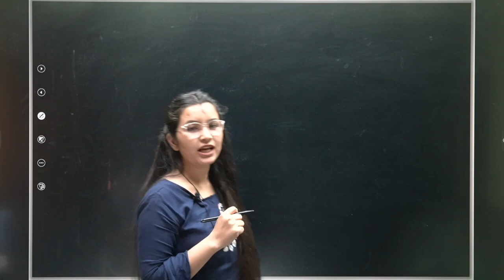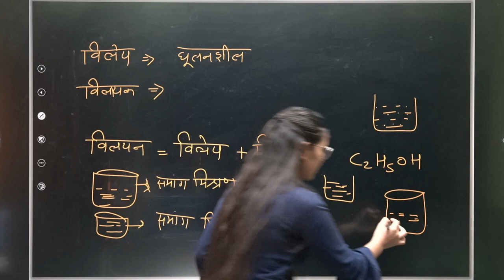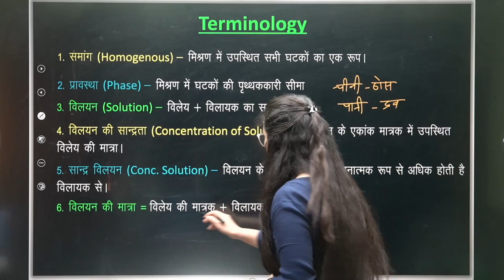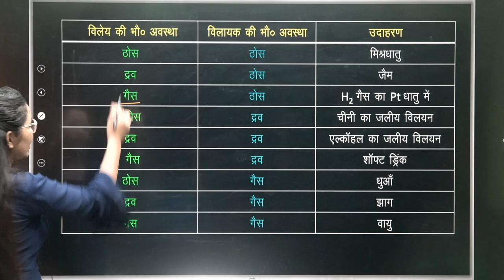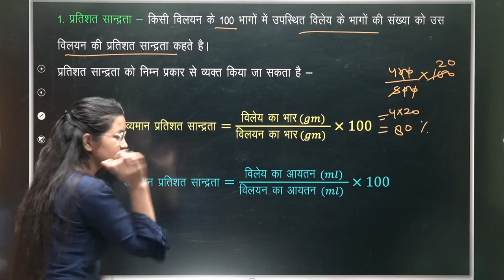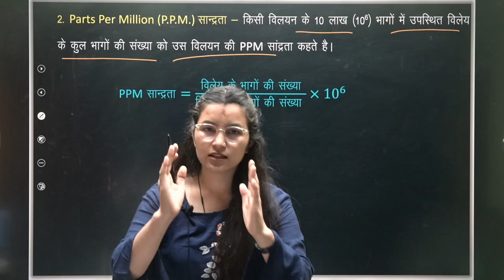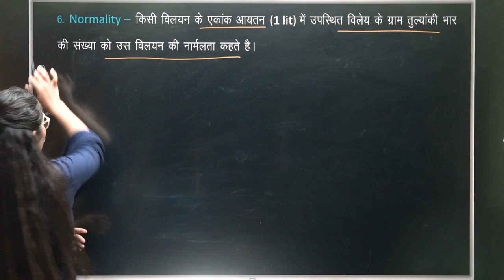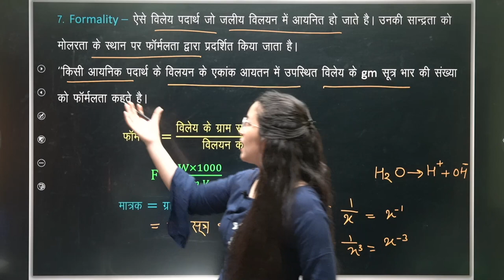Solutions (विलयन) नार्मलता मोलरता मोललता की परिभाषा तथा सूत्र Class 12 Chemistry Chapter 1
Solutions (विलयन) नार्मलता मोलरता मोललता की परिभाषा तथा सूत्र Class 12 Chemistry Chapter 1 By Sakshi Ma'am | NCERT Hindi Medium @sciencedeewaneshorts

मोलरता,
मोललता,
मोलरता तथा मोललता में अंतर,
मोलरता तथा मोललता (परिभाषा और सूत्र),
मोलरता और मोललता में अंतर,
मोलरता का संकेत परिभाषा तथा सूत्र लिखिए,
मोलरता का सूत्र,
मोलरता नर्मलता मोललता,
मोलरता तथा मोललता,
मोलरता और मोललता को परिभाषित कीजिए,
मोलरता तथा मोललता को उदाहरण सहित समझाइए,
मोलरता क्या है,मोलरता की परिभाषा,
मोललता किसे कहते हैं,
मोलरता और मोललता को समझाइये,
मोलरता किसे कहते हैं,
solutions chemistry class 12,
chemistry by sakshi ma'am,